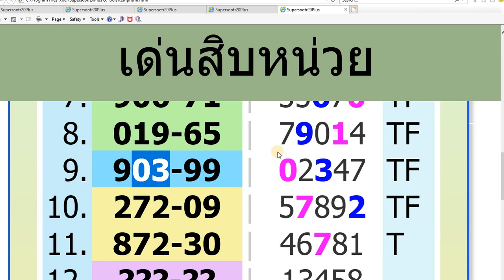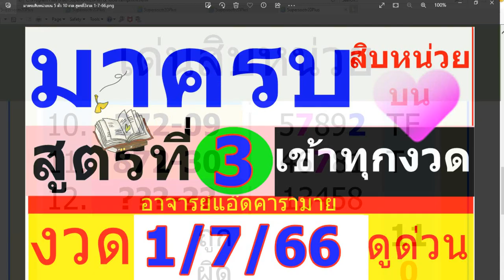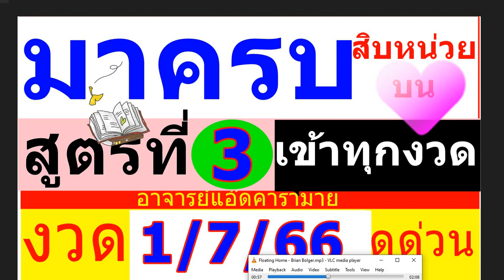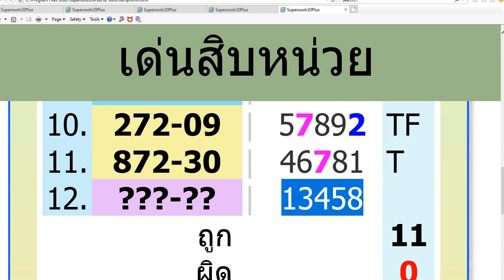มาครบสิบหน่วยบน 5 ตัว 10 งวด สูตรที่3งวด 1 /7/ 66